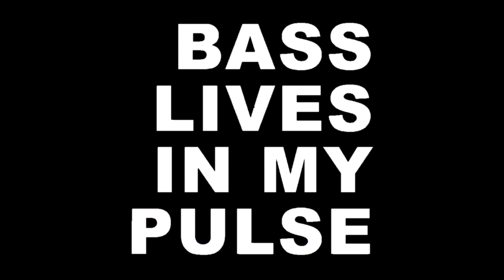Bass Lives In My Pulse - FAT LILS Collge concert